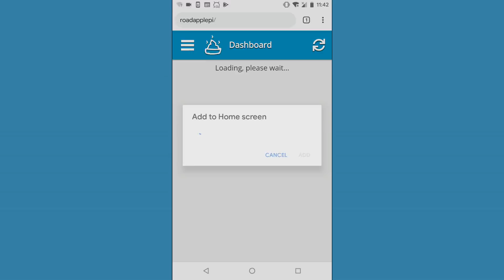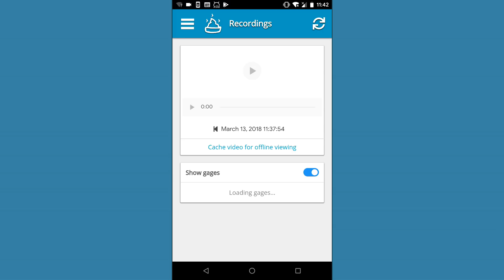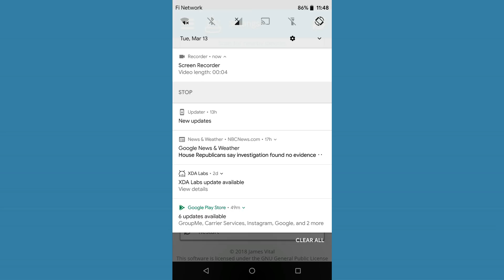RoadApplePi Demo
RoadApplePi is a simple to install system for your Raspberry Pi designed to record dashcam videos and engine information from your car in real-time, and then make it all accessable from an easy-to-use Web App that can be viewed on your smartphone or computer.